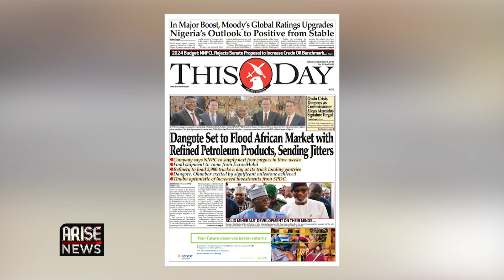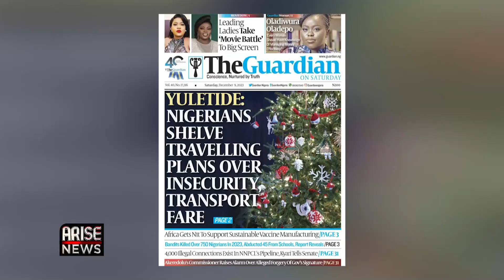Dangote Set to Flood African Markets With Refined Petroleum Products, Sending Jitters